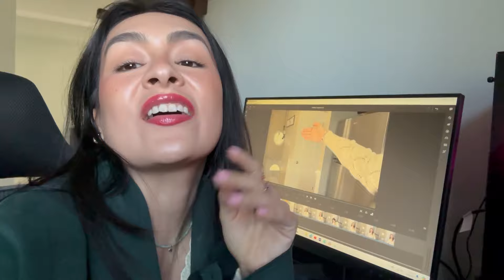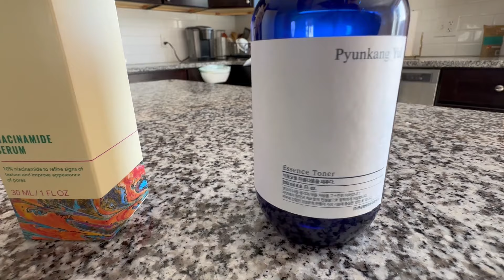Mi vida como ama de casa en EEUU vol. 5 | Lena Diestra